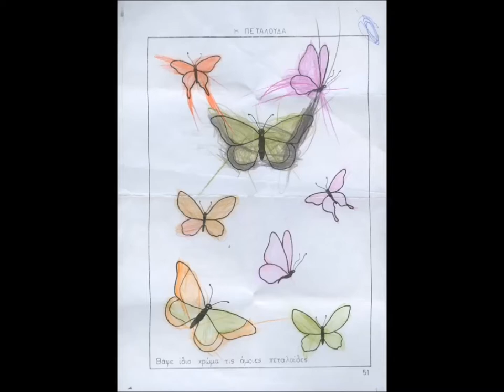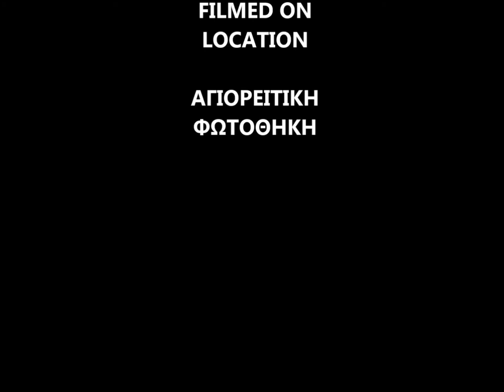ΗΧΟΙ ΔΙΑ ΧΑΛΑΡΩΣΗ 30 ΛΕΠΤΩΝ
ΤΟ ΕΦΤΙΑΞΑ ΓΙΑ ΤΙΣ ΣΤΙΓΜΕΣ ΕΝΤΑΣΗΣ ΚΑΙ ΜΟΝΟ, ΑΛΛΑ ΤΕΛΙΚΑ ΕΙΠΑ ΝΑ ΤΟ ΜΟΙΡΑΣΤΩ ΚΑΙ ΜΕ ΤΟΥΣ ΚΑΛΟΥΣ ΜΟΥ ΔIAΔYKTIAKOYΣ ΦΙΛΟΥΣ ΜΗΠΩΣ ΚΑΙ ΤΟΥΣ ΧΡΕΙΑΣΤΕΙ ΚΑΜΜΙΑ ΦΟΡΑ